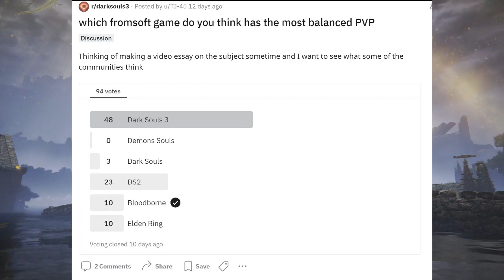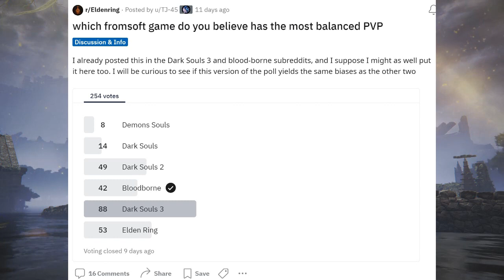Elden Ring PvP and How I Would Fix It (It Should Be More Like Bloodborne)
Please remember to rate and comment. If you liked it or know someone who might, please share.

FYI: I've never met them, and they don't know me from Adam. I just wanted to make sure to properly cite them as references for my point.